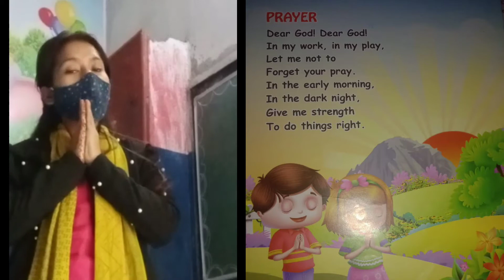Rhymes English Revision work for annual Exam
Our aim to provide free quality and value based education to enable children at home. This channel provide Basic knowledge of language, Math, Science & other subjective knowledge. This channel also provide general Psychology, life philosophy and moral story to empower people.